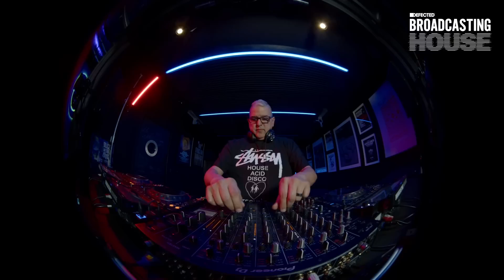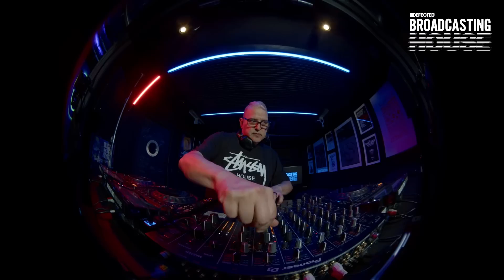Doc Martin (Live from The Basement) - Defected Broadcasting House